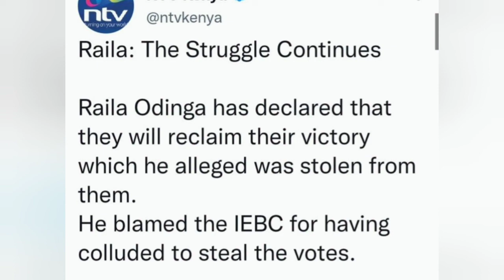Kenyans Left Talking After Raila Reveals What Awaits Kenya Kwanza's Camp After Gachagua's Remarks